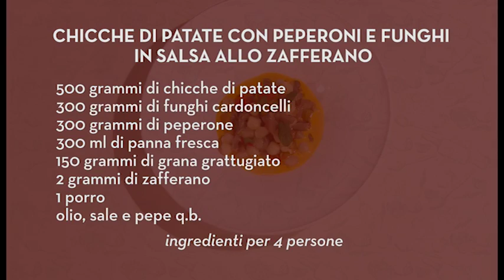Chicche di patate con peperoni, funghi in salsa allo zafferano